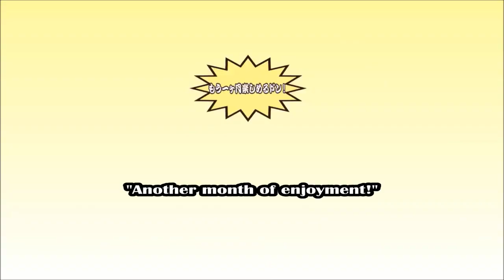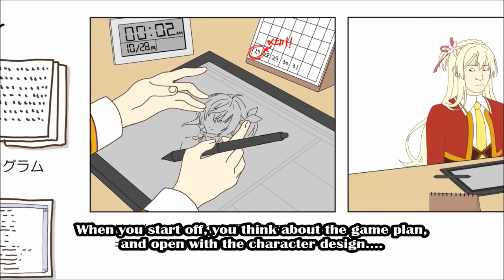Cafe Stella to Shinigami no Chou - Countdown Movie - 30 to 16 Days Left (English Subbed) ★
Cafe Stella to Shinigami no Chou カウントダウン 30 - 16 日前 V.2

Audio and Clips used in this video belongs to Yuzusoft (ゆずソフト). If thy person catches an ERROR, remember that Aznbaka is HUMAN too. ENJOY :)